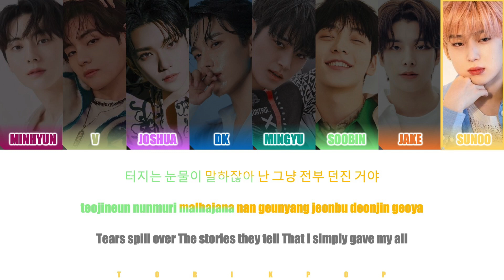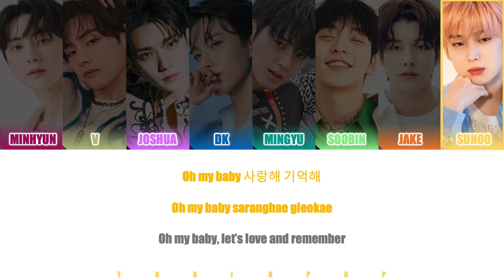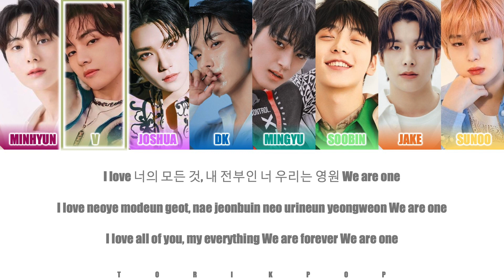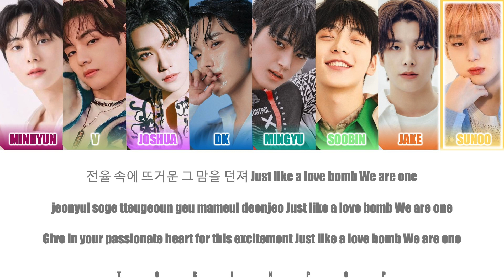How Would HYBE BOYS Sing "FOREVER 1" by GIRLS GENERATION | Han/Rom/Eng